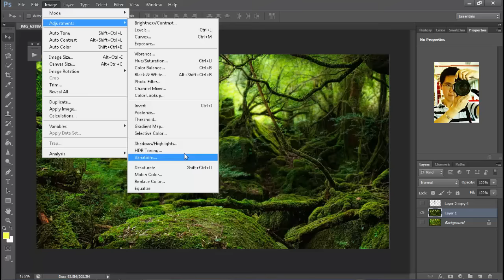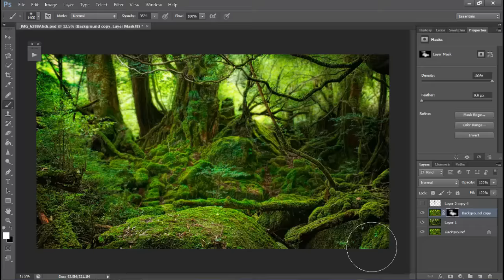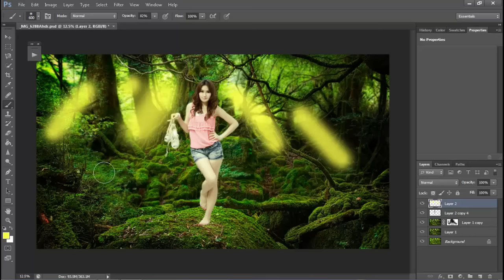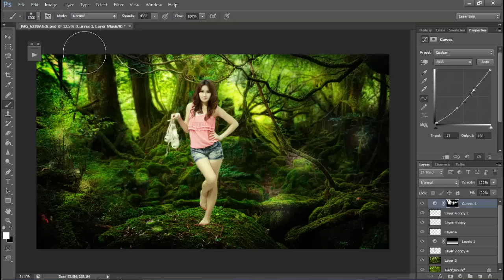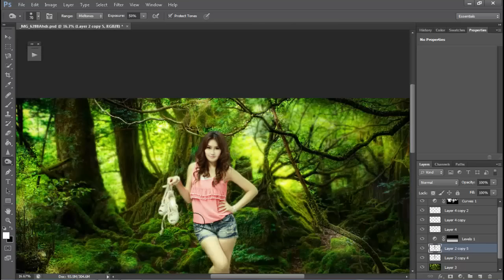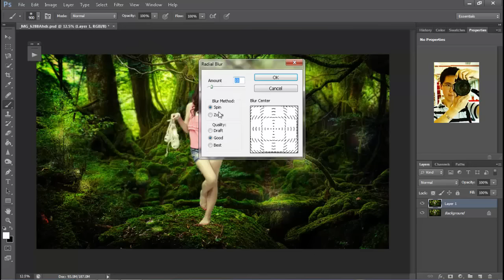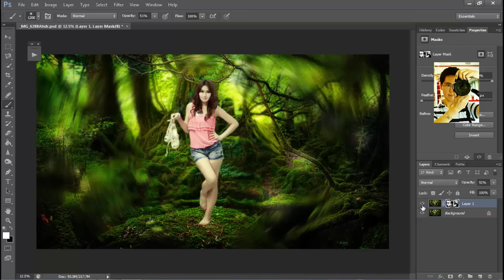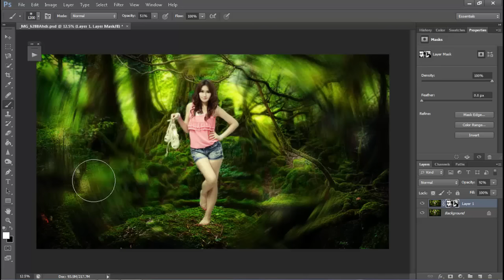Adobe Photoshop Ps Tutorial compositing 1 การไดคัท แบบ จัดองค์ประกอบรูป จัดแสงใหม่ Dodge , Burn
Adobe Photoshop Ps Tutorial  compositing 1 การไดคัท แบบ ลง จัดองค์ประกอบรูป จัดแสงใหม่ Dodge tool , Burn tool , Blending Mode , level, สำหรับมือใหม่ ความรูปพื้นฐาน Photoshop ในการ compositing ภาพให้ดูมีมิติ  สวยงาม ง่ายๆ ใครๆก็ทำได้